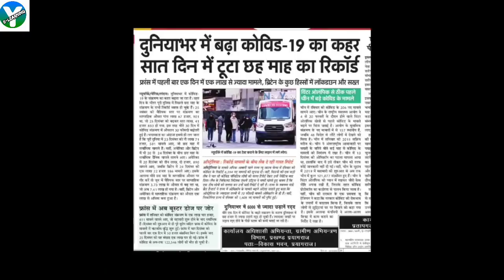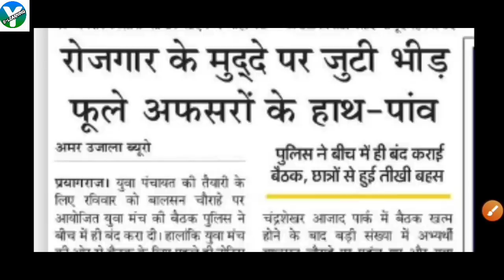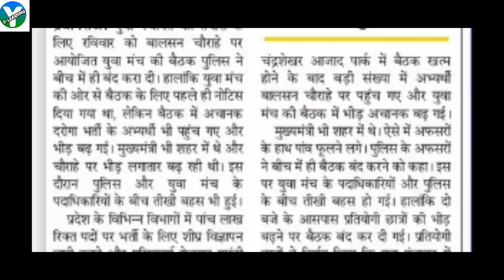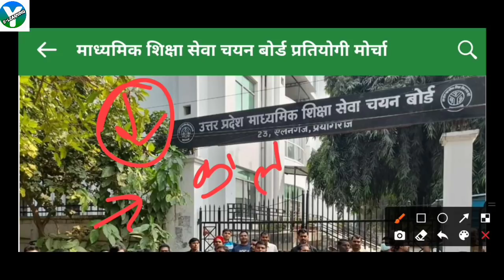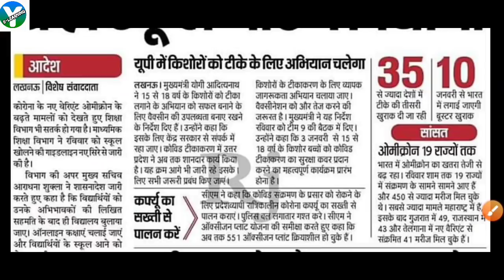यूपी TGT PGT LT नया विज्ञापन/NAVY TGT PGT PRT विज्ञापन जारी/UPPSC/दैनिक रोजगार समाचार अमर उजाला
TGT PGT 27 हज़ार नई भर्ती विज्ञापन/LT GRADE/दैनिक रोजगार समाचार अमर उजाला/लेखपाल भर्ती/TGT PGT

TGT PGT नई भर्ती/LT ग्रेड नई भर्ती/दैनिक रोजगार समाचार अमर उजाला/UP SI नई भर्ती/TGT PGT NEW VACENCY
TGT PGT Latest news/GIC LECTURER RESULT/दैनिक रोजगार समाचार अमर उजाला/TGT PGT NEW VACENCY/TGT PGT

lt grade,
TGT PGT नई भर्ती/LT GRADE NEW VACENCY/TGT PGT NEW VACENCY/LT GRADE NEW VACENCY/TGT PGT/LT GRADE
TGT PGT 27 हजार नई भर्ती विज्ञापन/LT ग्रेड 12 हज़ार नई भर्ती/TGT PGT NEW VACENCY/LT GRADE NEW VACENC